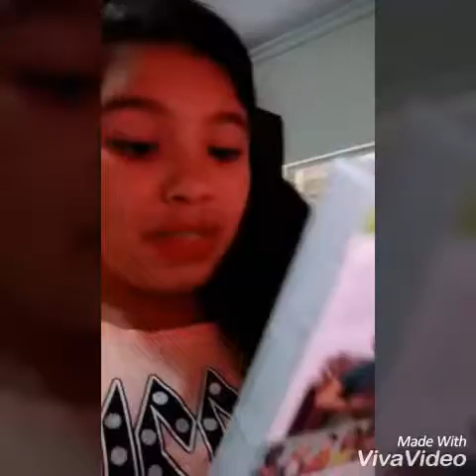Falando das séries novas